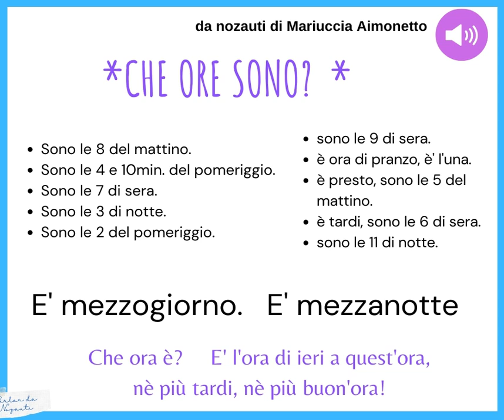che ore sono?